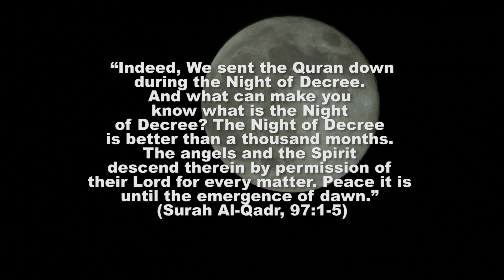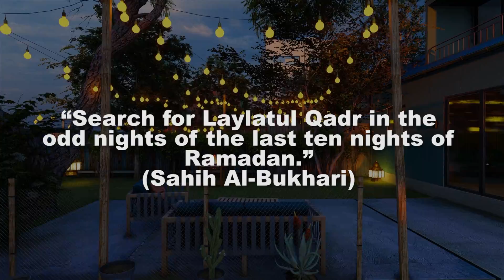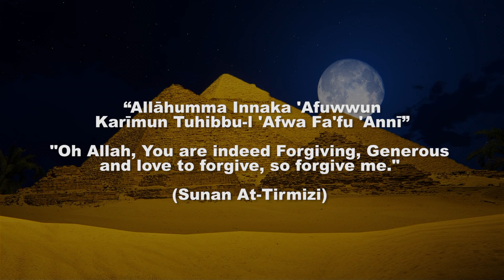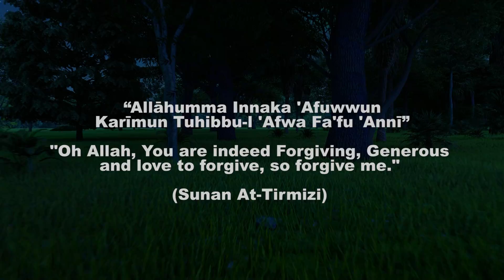Did You Know? - The Importance of Laylatul Qadr